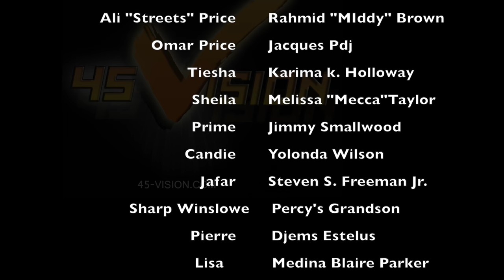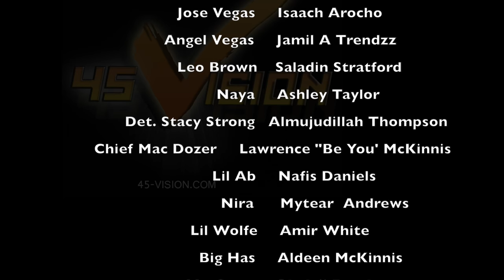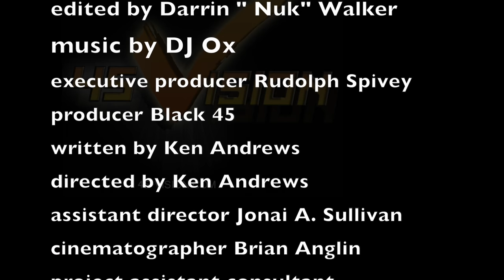Neva How U Want It! SERIES: Ep 1: "Welcome Home"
Mark Mann just received the best news from his attorney that he beat his criminal case. He will be a returning home, but is he ready to face the pressures that await him on the outside of these prison walls? After many negative turn of events Lisa Mann is getting a fresh start, in her new home and a great opportunity to regain custody of her son Jafar. However, has she completely learned from her past mistakes? Jafar has received great news that he will be leaving the Boys Home to return home with his mother, but he questions if he is willing to be supportive of his mother and the decisions she makes. Leo grows deeper and darker into a devious negative person. Will he ever recognize his own wrongdoings enough to keep someone he loves in his life? Remember it's: "Neva How You Want It!"